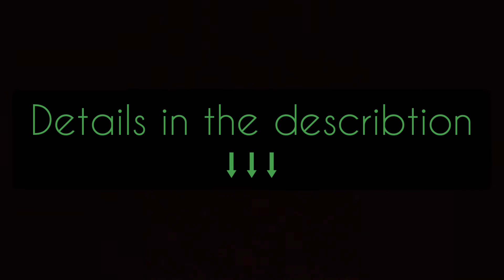Joker 2019 Edit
Sources:

 * Joker New Trailer #2 (2019)
Joaquin Phoenix, Bryan Caven, DC COMICS ©

 * Google Images search

RATED R

SONG:
 * The Joker Remix - Botcash

Joker Actor: Joaqin Phoenix

Edited with: YouCut-Video Editor